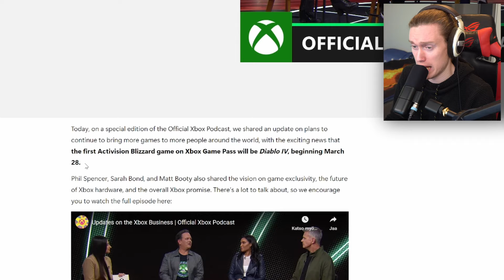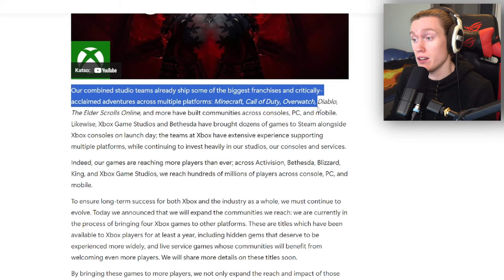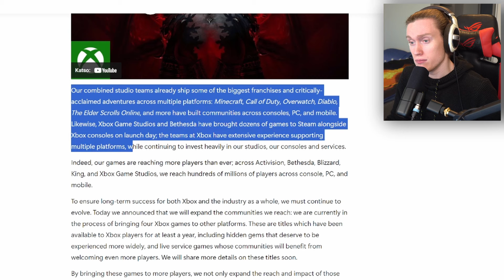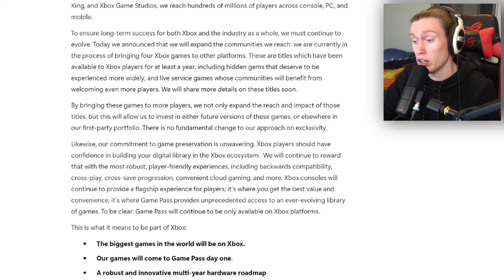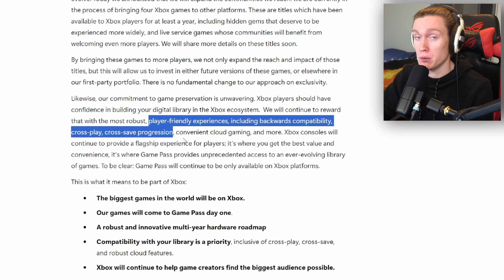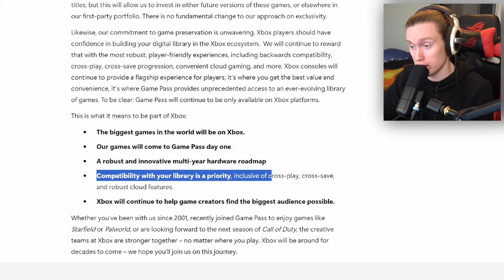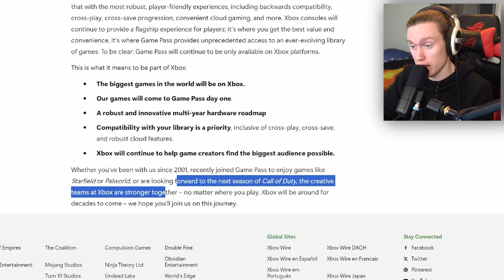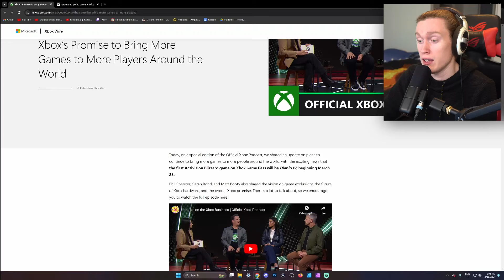Mitä mä taas sanoin...